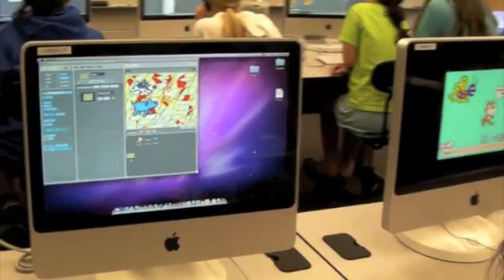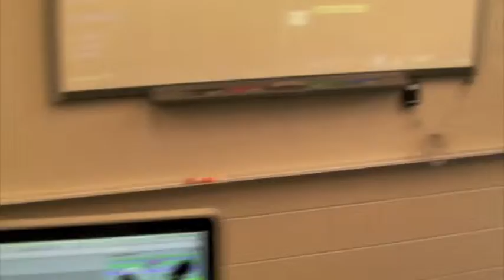Scratch 2 Day 1